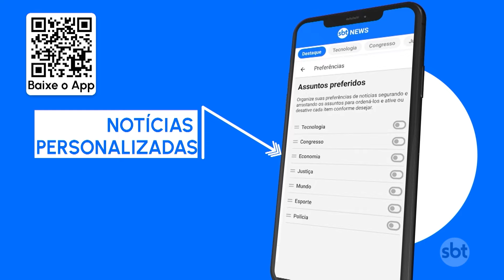Desigualdade social é tema de reunião do G20 em São Paulo | SBT Brasil (28/02/24)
A desigualdade social foi o principal tema da reunião do G20 entre ministros de finanças e presidentes do Banco Central, em São Paulo, nesta quarta-feira (28). Em discurso, o ministro da Fazenda, Fernando Haddad, propôs que os países do bloco taxem grandes fortunas.